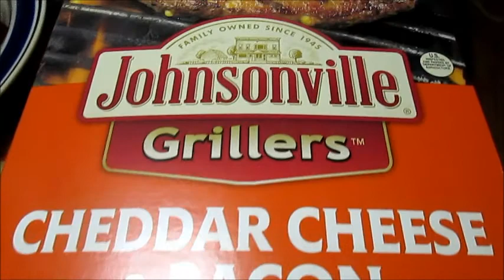CHUG A 40oz - Best Burger EVER Made on The FLAT EARTH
Best Burger Ever Made on The Flat Earth - Malt Liquor